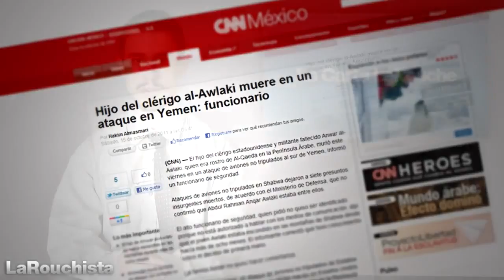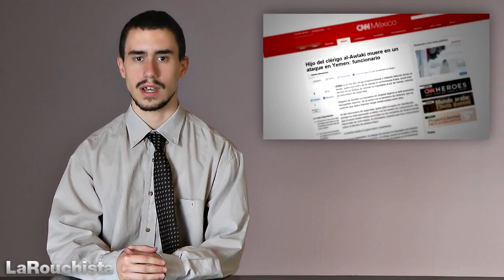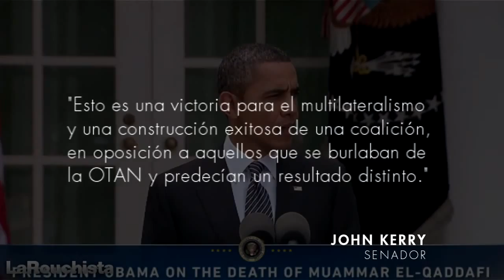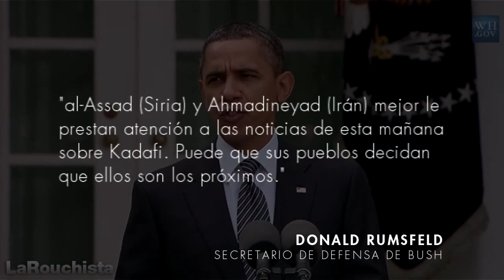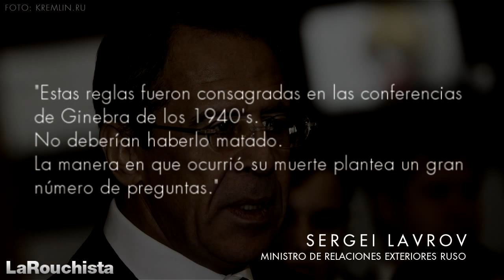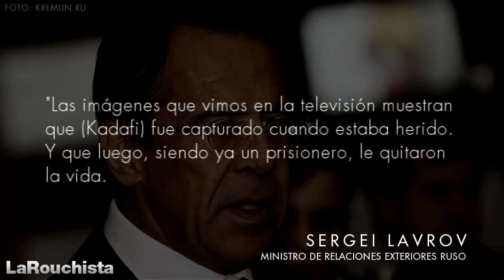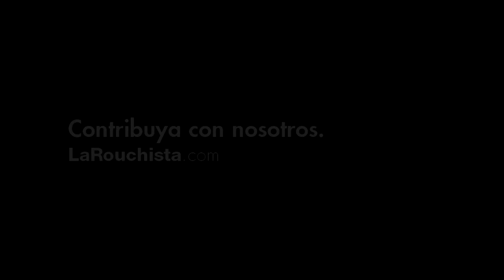Los asesinatos de Obama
El dictador Obama, en su mejor estilo Nerón, asesina testigos del 11/9 a gusto, usando aviones no tripulados drones. A Anwar Al-Awlaki se sumó Samir Kahn y luego el hijo de Awlaki. El asesinato de Kadafy obedece al mismo escenario, sólo que todo el conflicto en libia fue creado para tal fin, lo cual tanto Rumsfeld como Kerry y Biden elogian y establecen como el mundo por venir. La otra cara de la moneda es la voz de Lavrov y otros en Rusia.